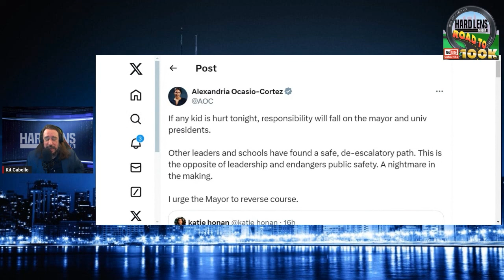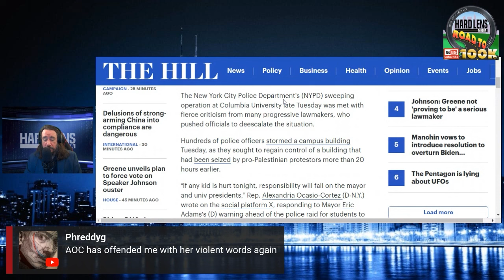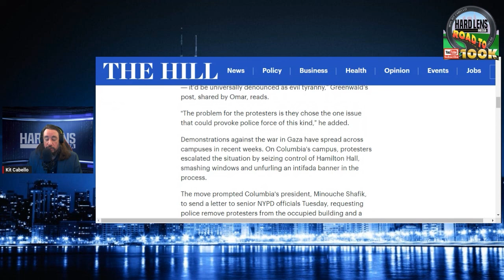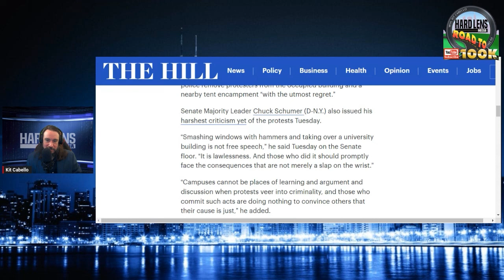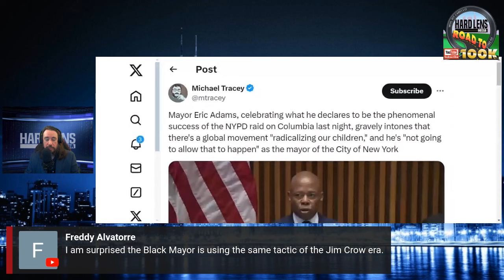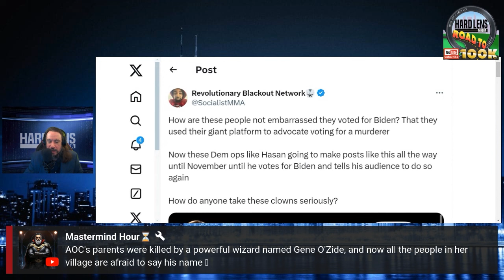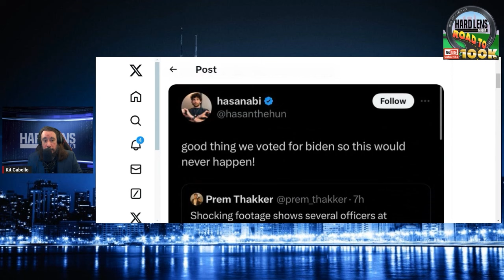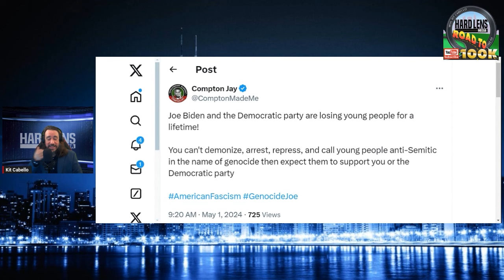AOC & The Squad Nowhere To Be Seen As Mayor Eric Adams Calls The NYPD To Crackdown On Protesters